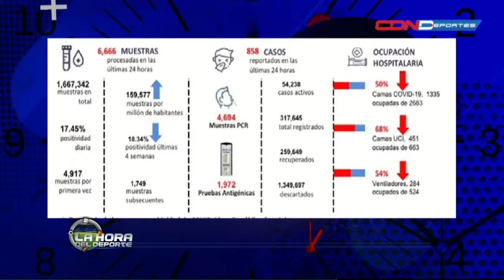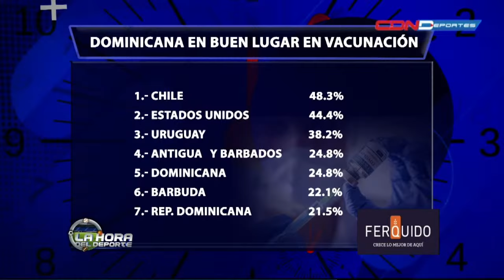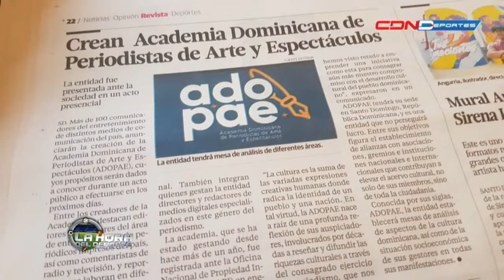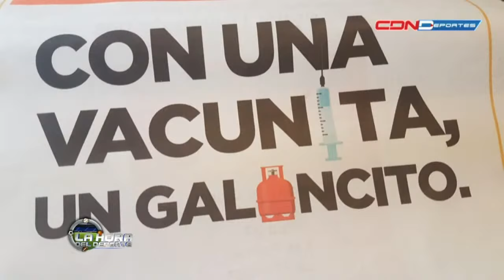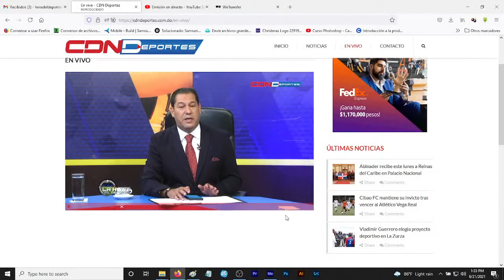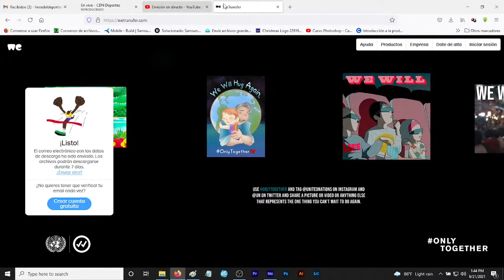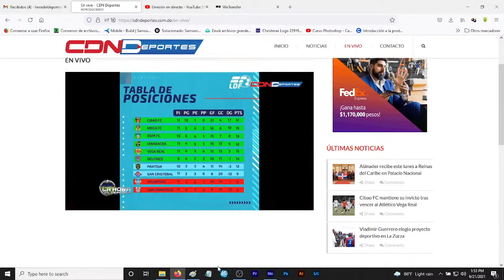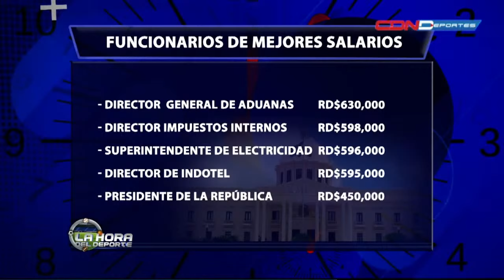LA HORA DEL DEPORTE LUNES 21 JUNIO 2021